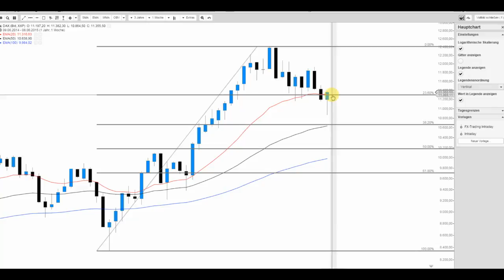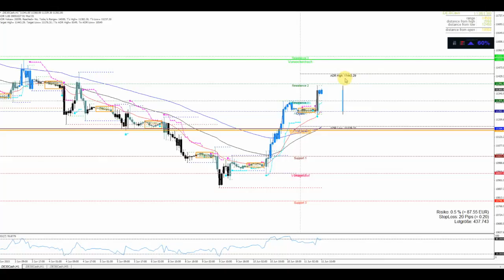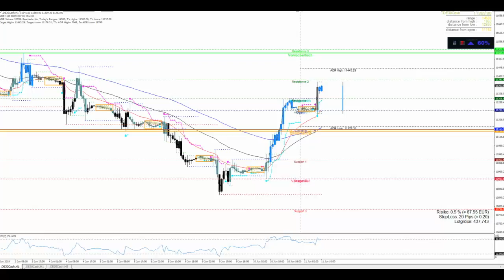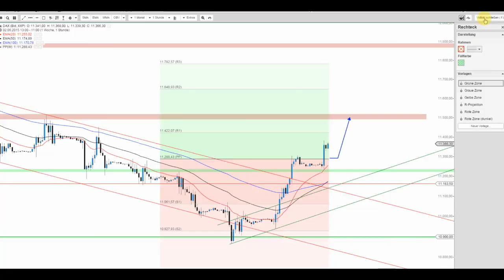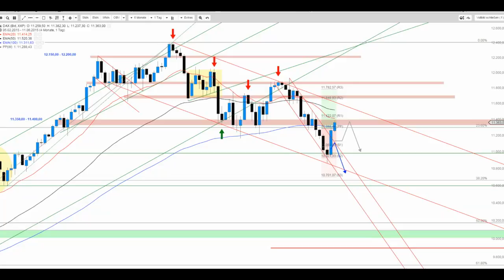DAX und die Bullen legen noch einen drauf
Der Anstieg über 11.200/230 Punkte glückte und somit scheint der weitere Weg in Richtung von 11.400 bzw. vielmehr 11.5XX Punkten geebnet.